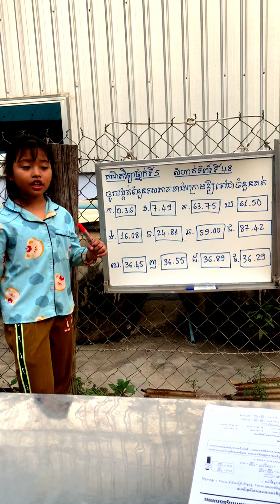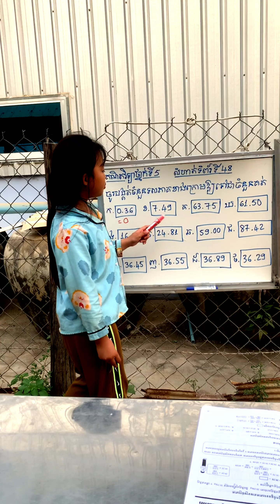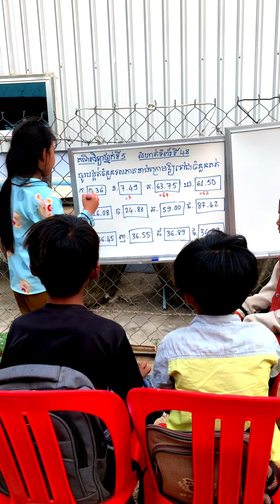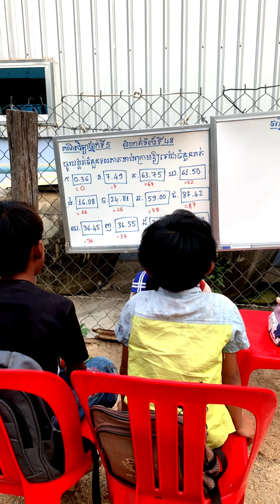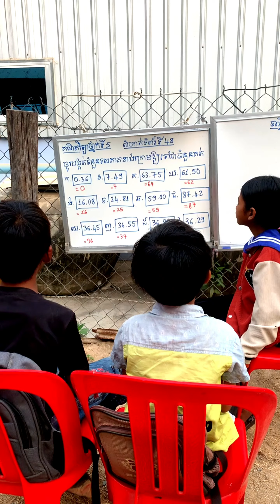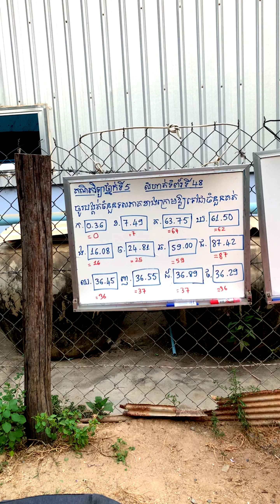#8(ភាគ៤ចប់)គណិតវិទ្យា ថ្នាក់ទី ៥​ មេរៀនទី ៨​ ចំនួនទសភាគ លំហាត់ ទំព័រទី ៤៨| Math grade 5 page 48